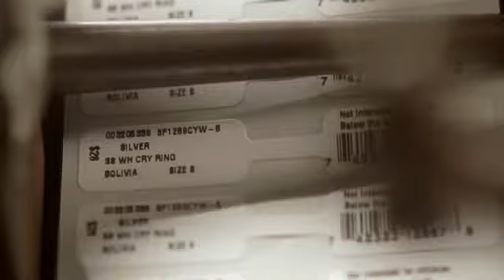Exportadores Bolivianos Srl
Jeremy C.
Bolivian Factory 2014 / El Alto - Bolivia.
Publicación Inicial: 11/12/2014